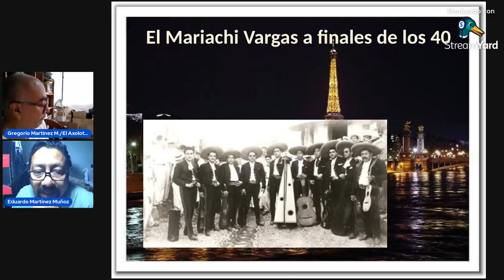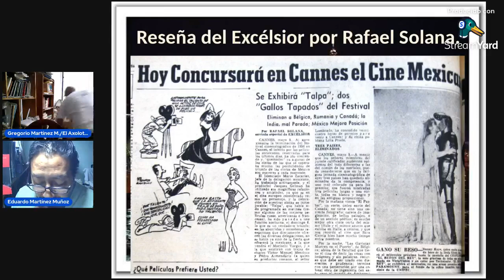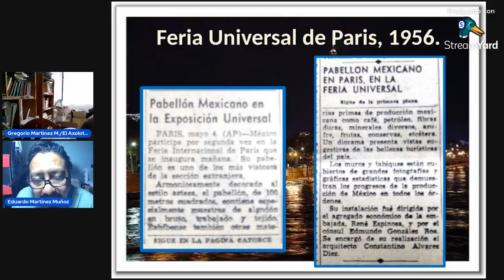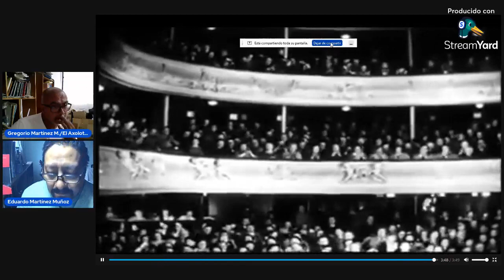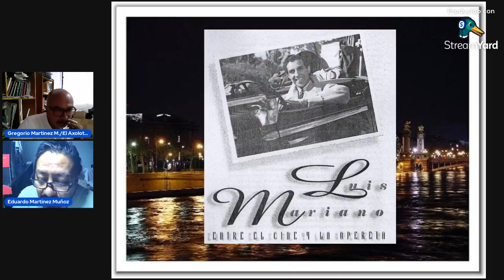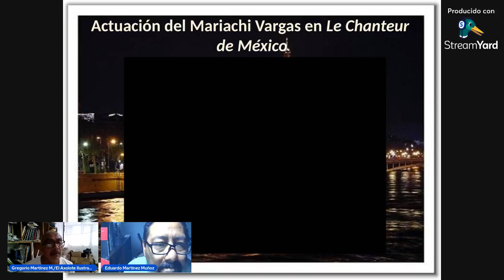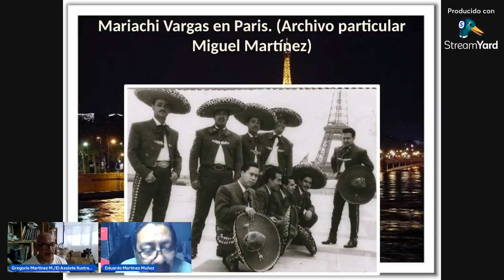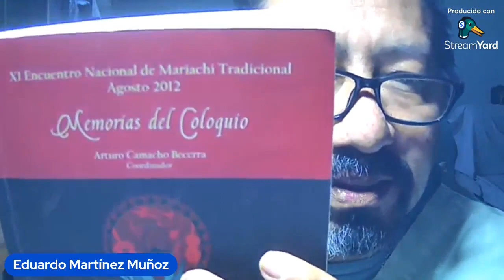El Mariachi Vargas de Tecalitlán en París, Francia, 1956, por Eduardo Martínez Muñoz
En esta conferencia, el historiador Eduardo Martínez Muñoz nos comenta los antecedentes del mariachi moderno en México, a partir de la incorporación de su tío abuelo al famoso mariachi liderado por Silvestre Vargas. También nos comenta de la importancia de la presencia de esa famosa agrupación musical en Europa.
elaxoloteilustrado vivirbien llovizna crónicaurbana Fortuna GabrielSiriaLevario crónicasdeMariachis Mariachis de México Imán de riqueza Historia del mariachi El Morrongo de Tacubaya Imán del dinero Crónicas chilangas Imán de salud Abundancia Prosperidad Julia Flujo constante Renunciación Mario de Santiago Éxitos de Javier Solís Tarro de miel Palmera botella Sombras Punto cero Esclavo y amo Fortuna Llovizna Axolotl Miguel Martínez Domínguez, trompetista Gracias